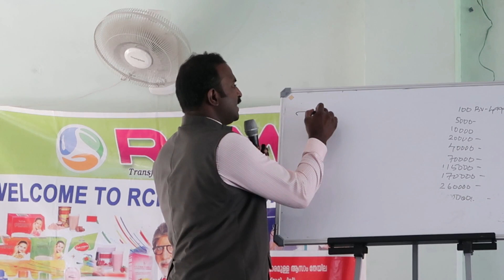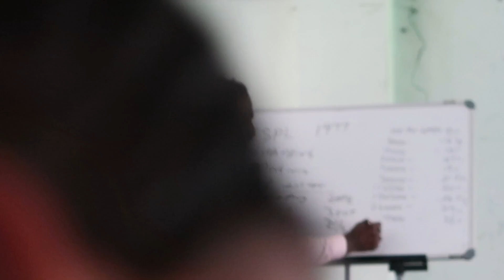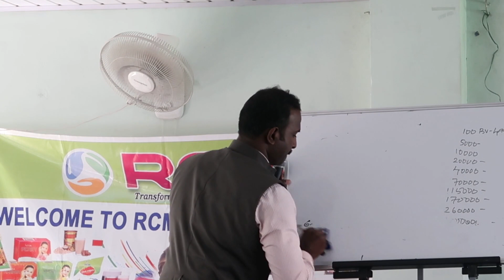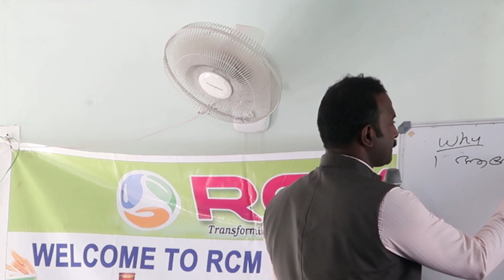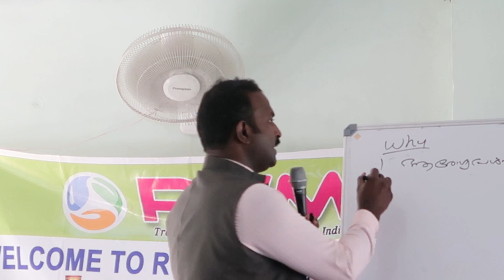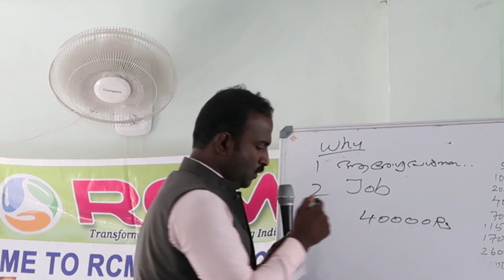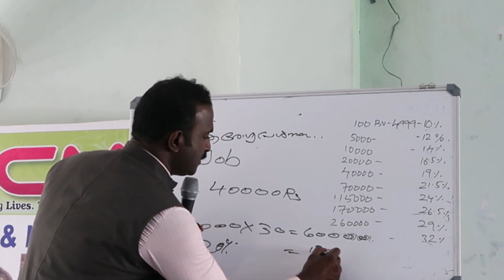INTRODUCTION OF RCM By GIREESH CHALAKUDI